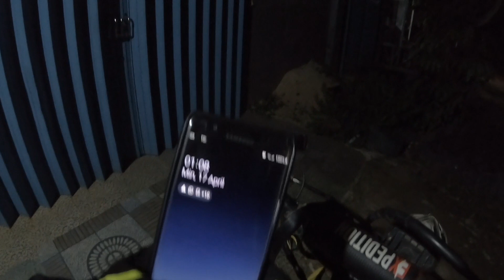JALUR MALAM NYUSUL MAWAR BODAS LAGI MAIN DUM